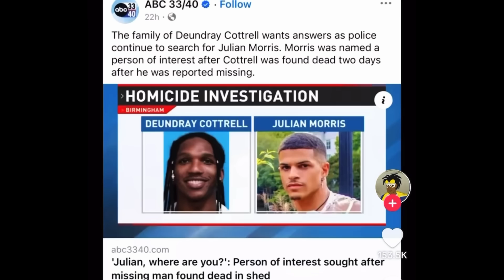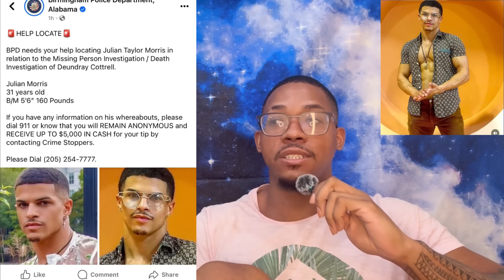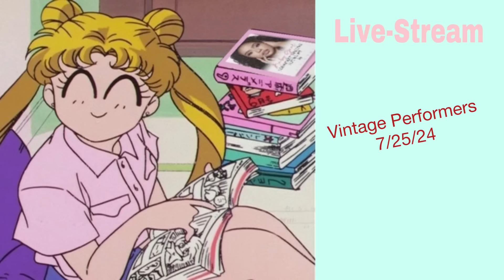Update: Boyfriend On The Run For Homicide Spotted In Atlanta!! (Julian Morris & Deundray Cottrell)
A brief breakdown of the breaking news sweeping the net surrounding the disappearance and loss of Deundray Cottrell stemming from an obscure Tiktok video showing his still on the run boyfriend of +3 years Julian Morris Hitchhiking through Atlanta.